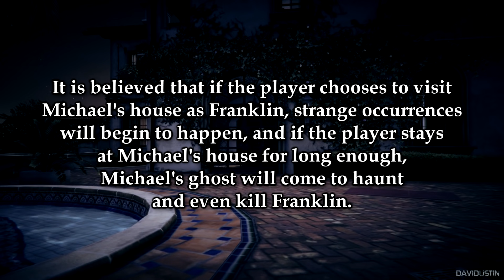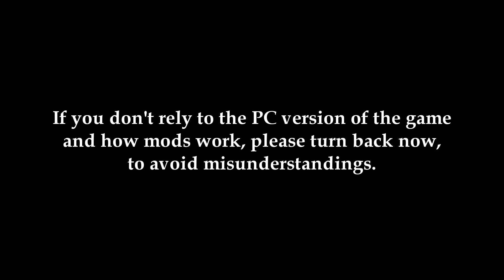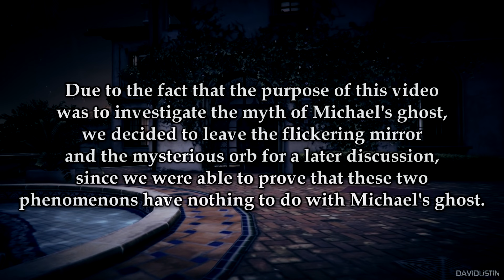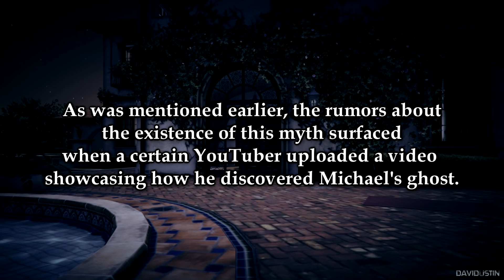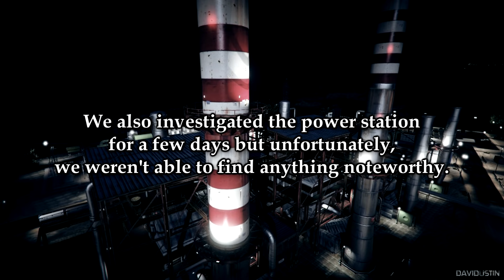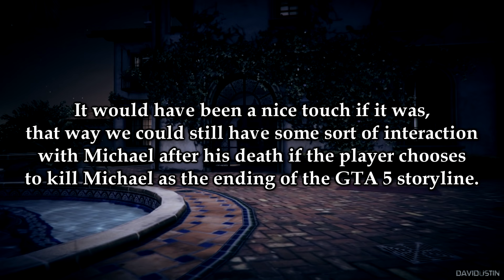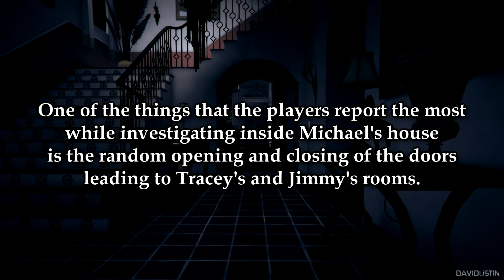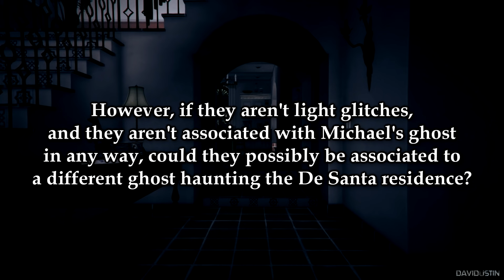GTA 5 - MYTH: Michael's Ghost (BUSTED???) - Part 1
Sorry for any typos or mistakes.

Please watch in full screen and in full HD [1080p]

If the text is too fast for you to read, just simply pause the video ! :)

GTA 5 - Michael's Ghost